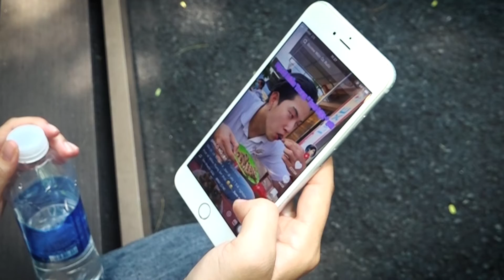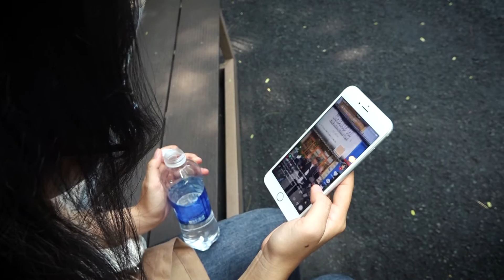BÁT NHÁO HOẠT ĐỘNG CỦA TIKTOKER - ĐÂU LÀ CHẾ TÀI QUẢN LÝ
BÁT NHÁO HOẠT ĐỘNG CỦA TIKTOKER - ĐÂU LÀ CHẾ TÀI QUẢN LÝ  - CHUYỆN TRƯA 12H HTV7